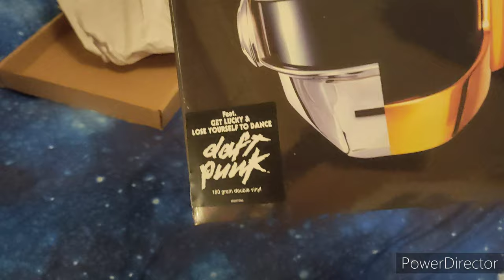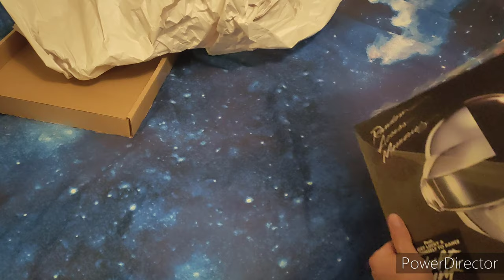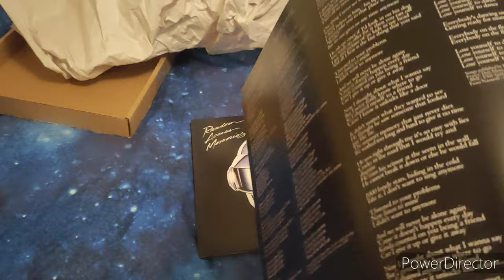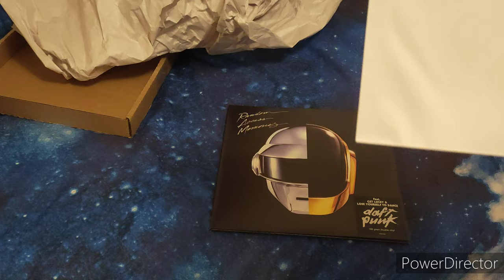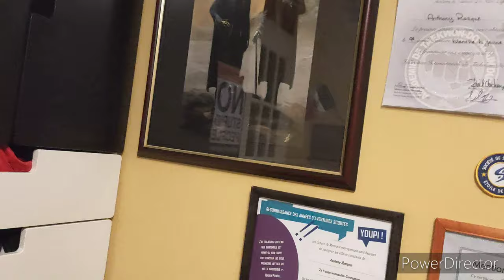Random Access Memories [Daft Punk] - Vinyl // Unboxing, review & testing